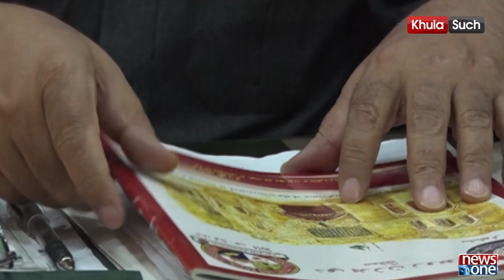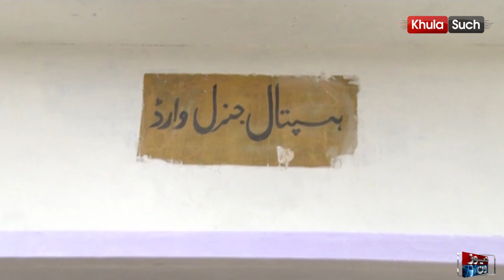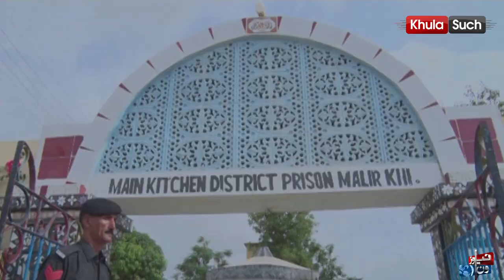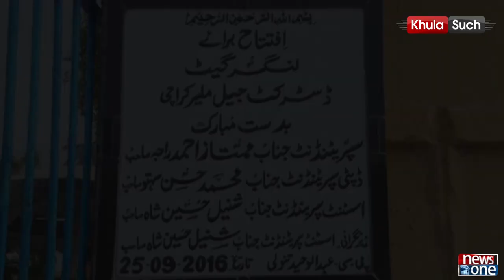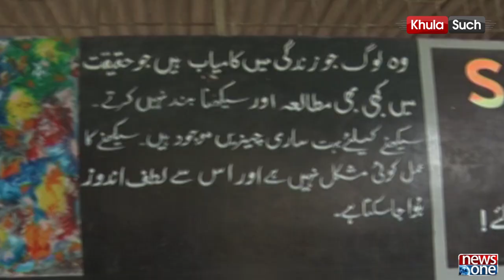Historic Documentary on Karachi Malir Jail | Inside The Walls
The History behind the Malir Jail, exclusive documentary over prisoners..
For what reasons Malir Jail is popular..